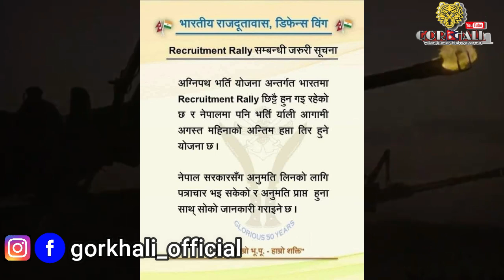Indian Army new Notice // Agniveer Rally 2022 // Gorkhali